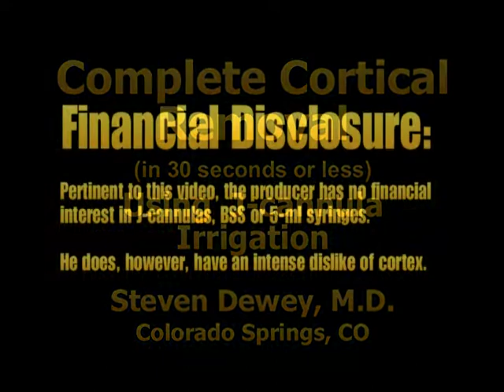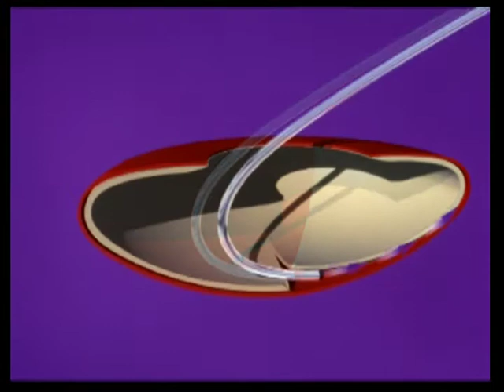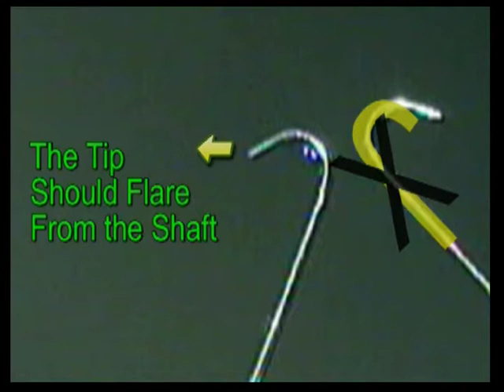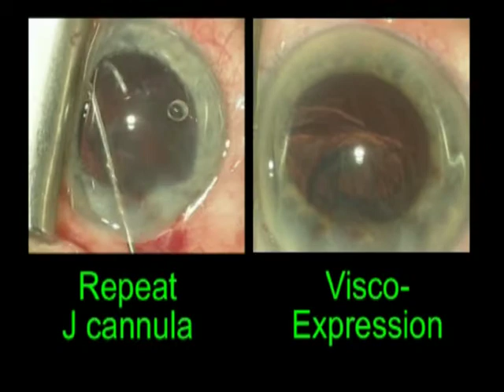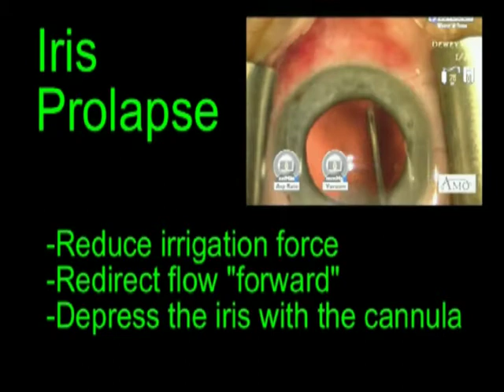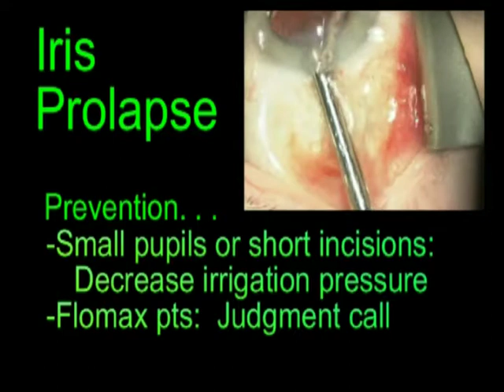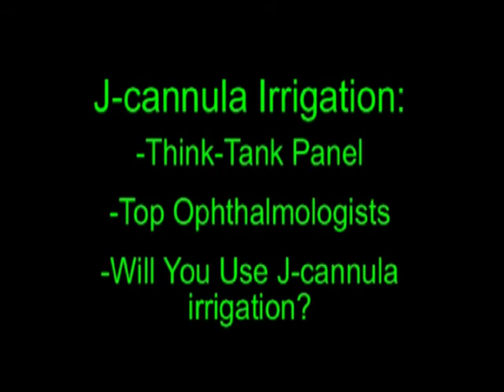Complete Cortical Removal by J-Cannula Irrigation